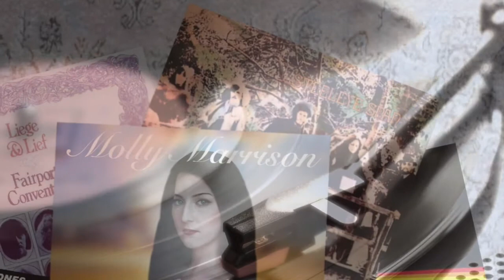The Keeper of Songs by Fiona Mountain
The Keeper of Songs is an audio drama based on the new novel by Fiona Mountain.  Based on Derbyshire folklore and the world of folk music, the story focuses on a missing singer, Molly Marrison and the mystery around her disappearance in the late sixties on the cusp of fame.  Starring Amy Forrest (Call The Midwife, Coronation Street, National Theatre) and Keeley Lane (Emmerdale) and with music by BBC Folk Singer of the Year Bella Hardy the drama is released on the same day as Fiona's novel.

Sound design and production in the drama are by Nicholas John and David Pickering-Pick of FFG Audio

The audio drama and book are both released on 2nd July.
The book will be available from Amazon and all the usual outlets.  You can find out more about Fiona and the book by visiting her